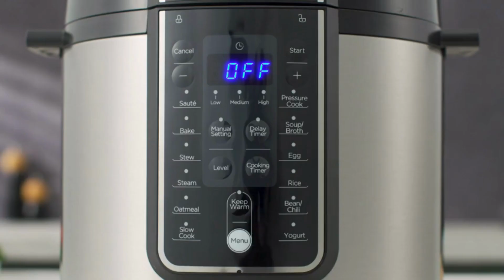Helpful Kitchen Appliances | Easy Cooking Gadgets